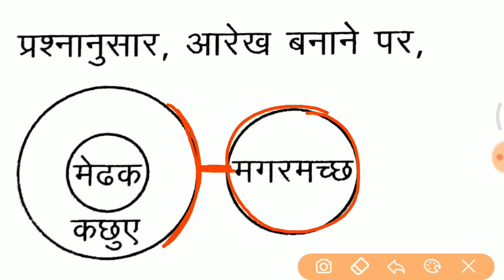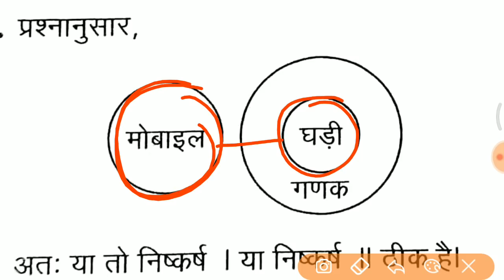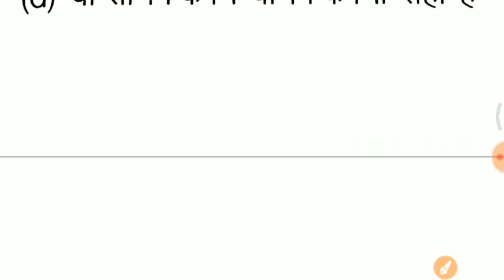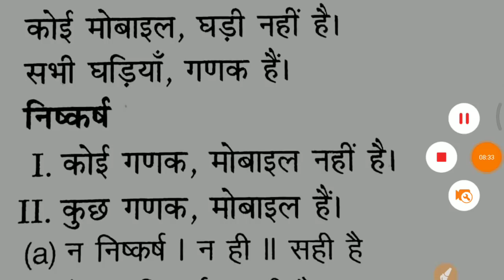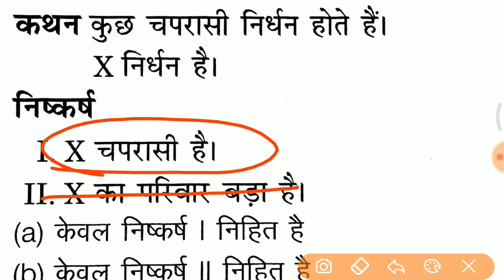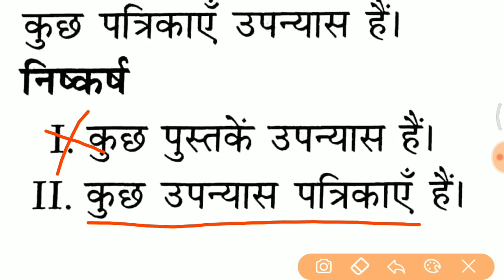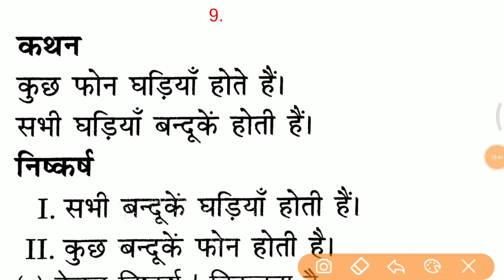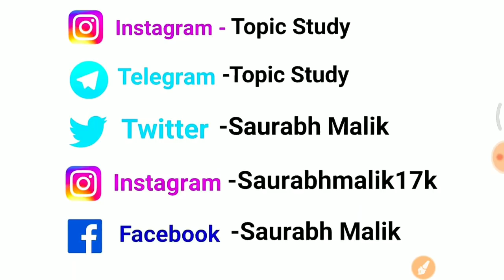Reasoning short trick in hindi for RPF, SSC GD, IB etc //Syllogism short trick in hindi //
Indian Polity
, Indian Constitution,
Indian Polity & Constitution MCQ,
 Polity Science,
Polity General Knowledge,
Polity GK,
 polity,
polity lecture for ias,
polity questions,
 polity quiz,
polity test,
भारतीय राजव्यवस्था,
 SI Gk/Gs,
 Rpf math,
Rpf English,